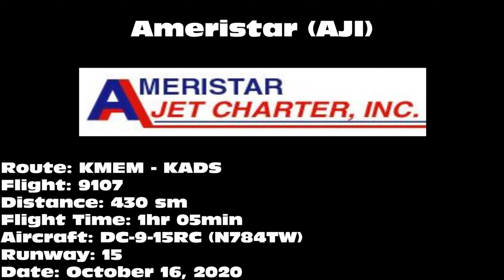Ameristar DC-9-10 [N784TW] -- UHD 4K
Ameristar DC-9-10 landing on 15 at Addison Airport (ADS) on October 16, 2020